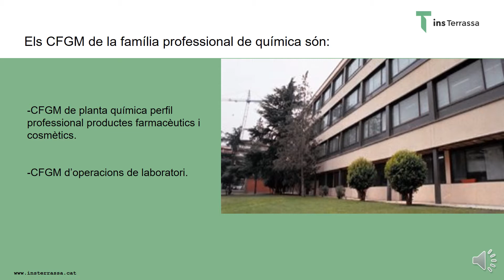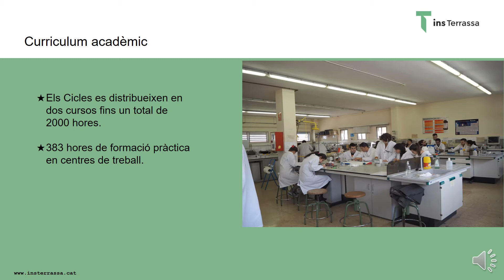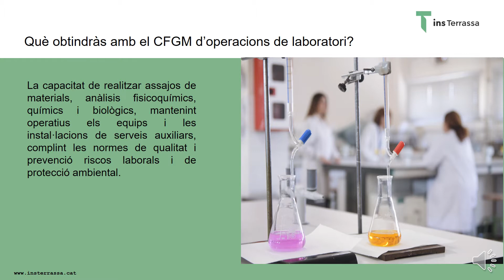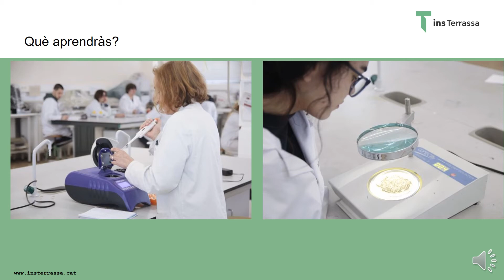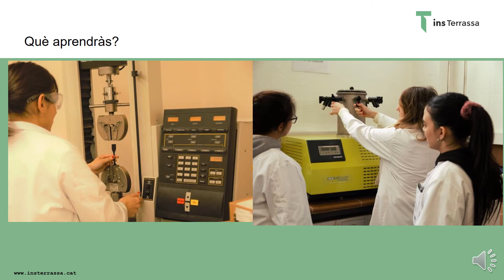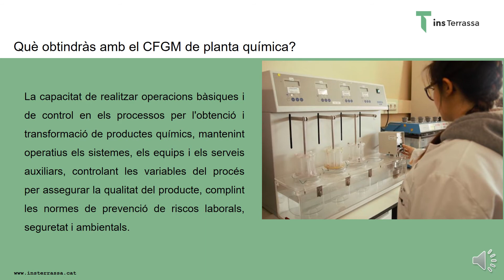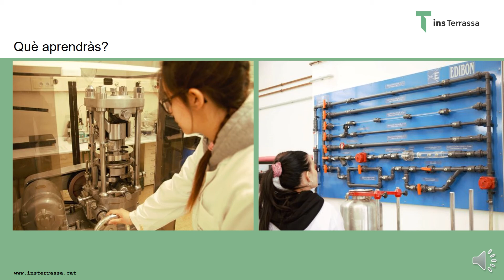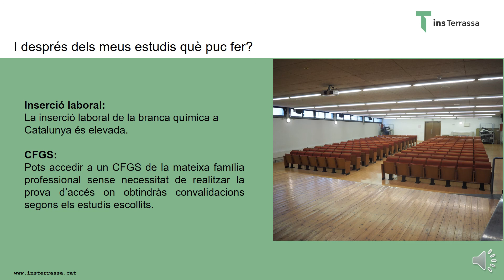Institut de Terrassa - CFGM Química